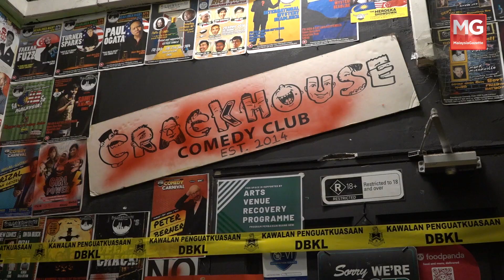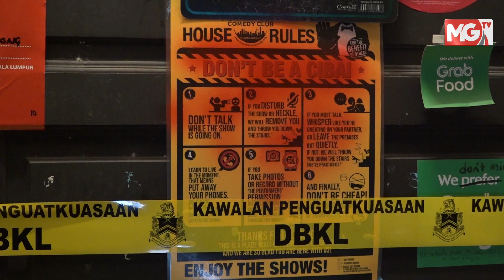MGNews: Crackhouse Comedy Club Disimbah Cat Merah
Keadaan Kelab Komedi Crackhouse yang disimbah cat ketika tinjauan lensa Malaysia Gazette  di Crackhouse Comedy Club, Kuala Lumpur.